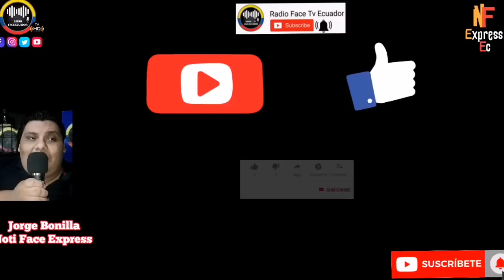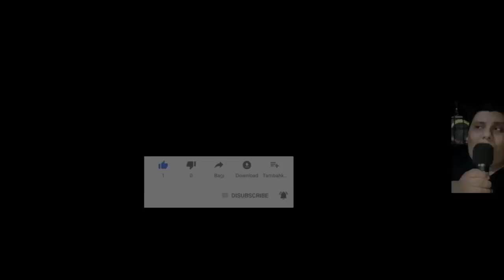RAFAEL OYARTE DEJA MAL PARADO AL BANQUERO LASSO POR SU SAPADA EN CONSULTA POPULAR NOTICIAS RFE TV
CONSTITUCIONALISTA RAFAEL OYARTE LO DEJA SIN PISO A LA CONSULTA MAÑOSA DE LASSO QUEDANDO CLARO QUE NADIE APOYA AL GOBIERNO DEL BANQUERO NOTICIAS DE ECUADOR RFE TV 👇